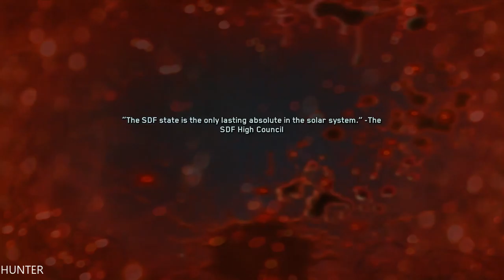Call of Duty Infinite Warfare Walkthrough Gameplay Part 7 (1080p60FPS)